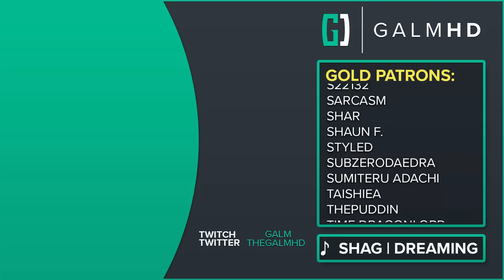[6] Wolfenstein: Youngblood w/ GaLm and FUBAR